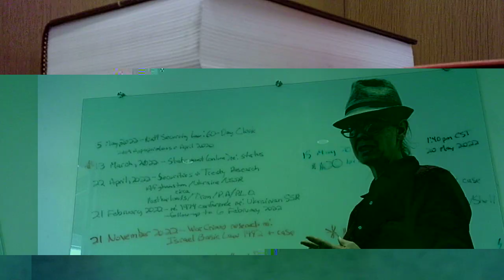An accident? - 5.27.2022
This video was taken at around 11:34 am CST on May 27, 2022.

3:23 pm CST